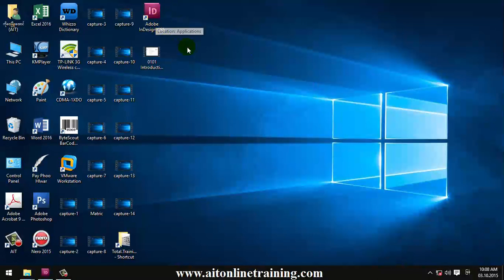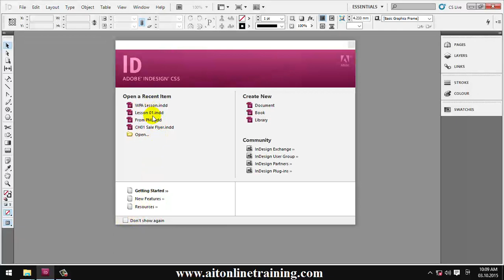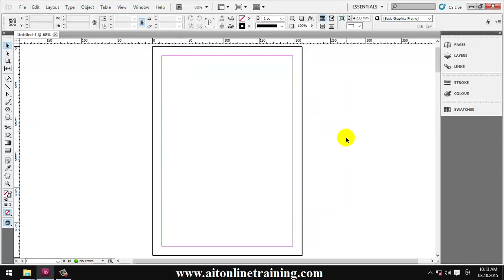Adobe InDesign CS5 Lesson - 3 | Myanmar Lesson | ID Myanmar Lesson | Myanmar Version